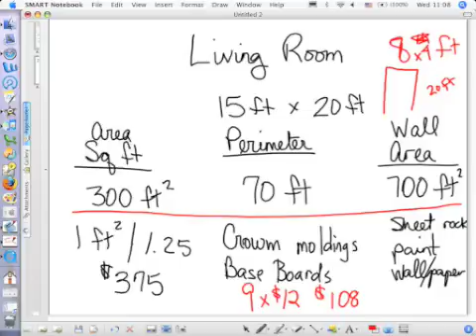Section 12.1 - Pt2